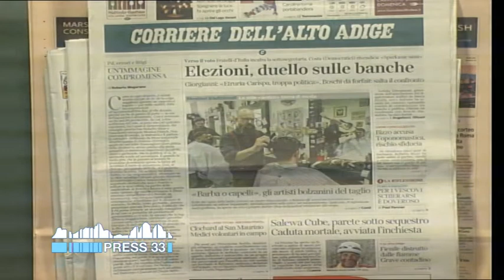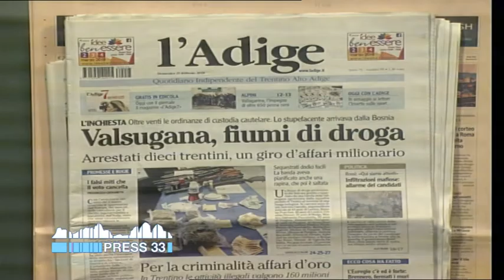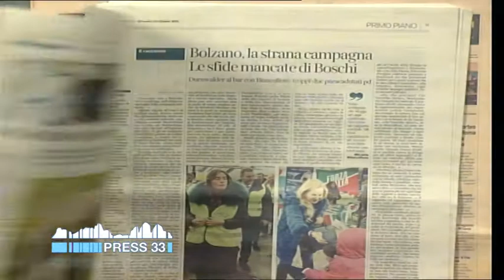Rassegnastampa flash dei quotidiani altoatesini e trentini (25-02-2018)